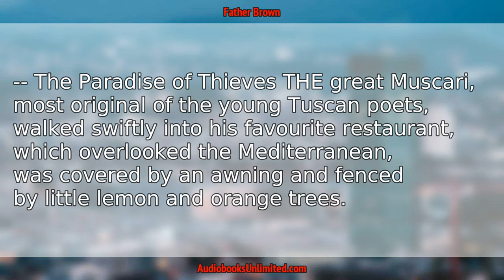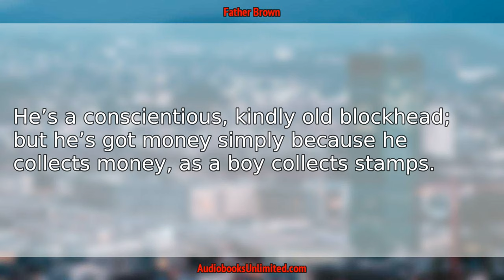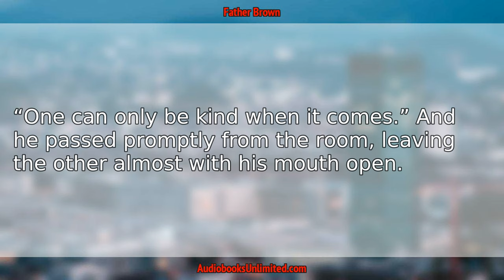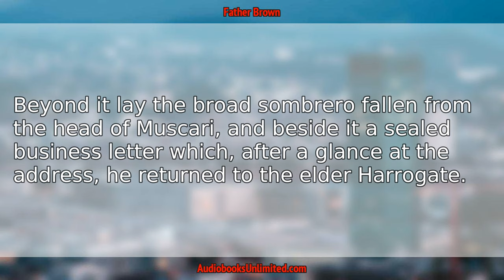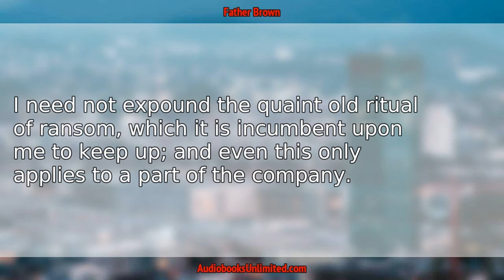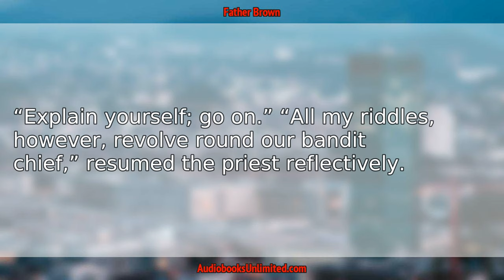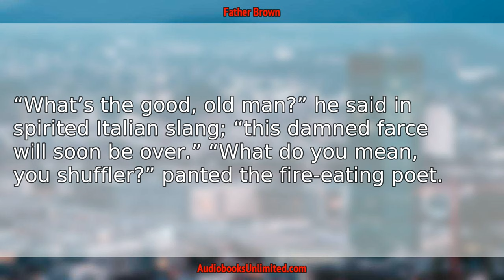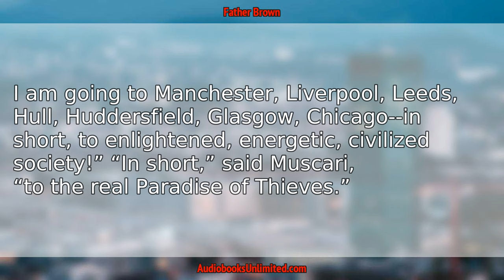The Wisdom of Father Brown Audiobook Chapter 2 with subtitles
The Wisdom of Father Brown Audiobook Chapter 2 with subtitles by G. K. Chesterton.